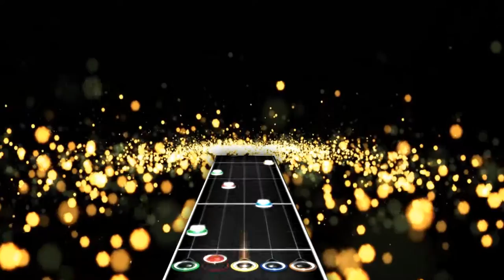|FoFix] Custom Song - Madness March Kamikaze (1080p 60 FPS)